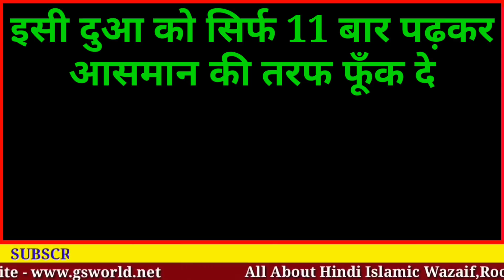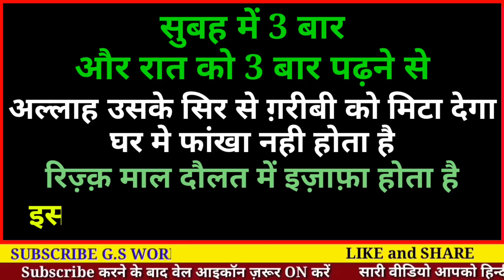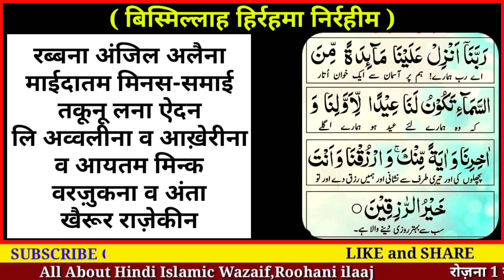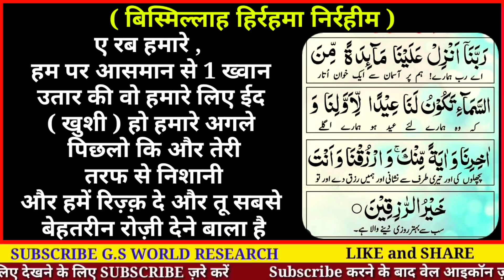रिज़्क़ पाने की बेहतरीन क़ुरआनी दुआ | सिर्फ 11 बार पढ़ो | Rizq Ki Dua - Gs World Research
surah mayeda
ayat - 114

allah hafiz

video title -